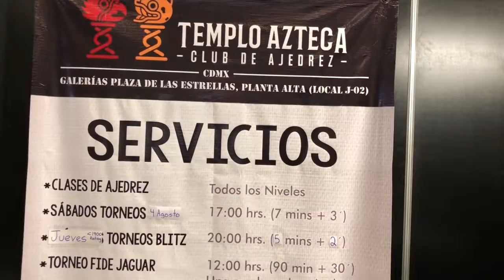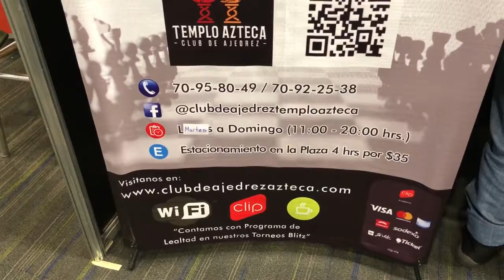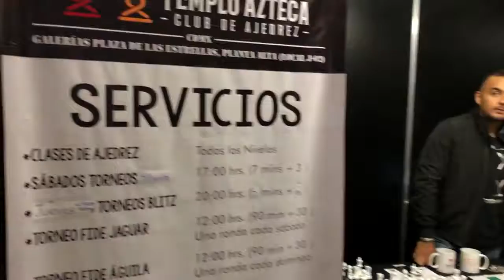Ajedrez Unboxing Toy Convention ★ juegos juguetes y coleccionables ★